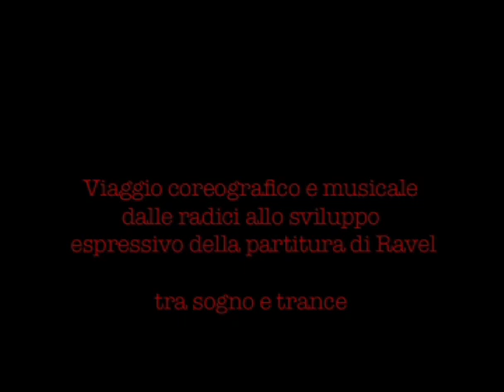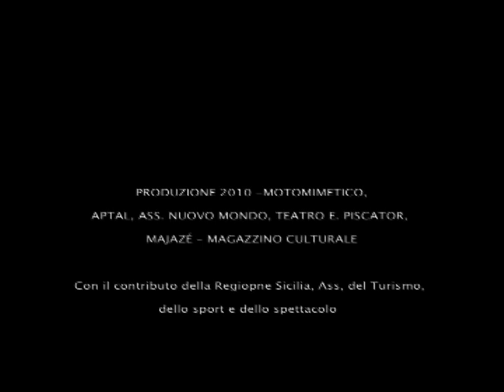Motomimetico - Bolero promo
Video breve dello spettacolo rappresentato al teatro Piscator di Catania il 4 e 5 Gennaio 2012